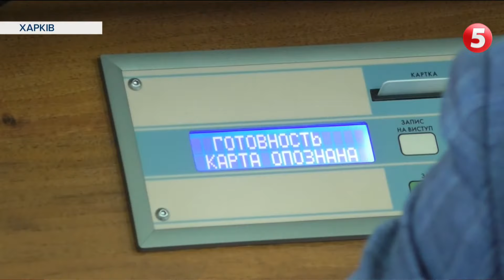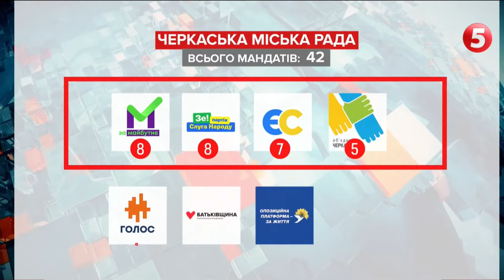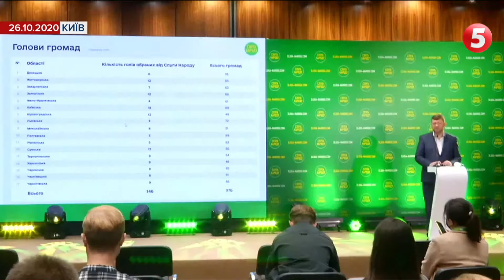Чи об'єднається Кличко із ОПЗЖ? - Дивні партійні союзи і перші бійки в облрадах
Наступного вівторка у парламенті буде гаряче. Депутати ухвалюватимуть кошторис, за яким ми з вами житимемо увесь наступний рік. Не менш гаряче буде і в регіонах, коли місцеві депутати візьмуться за бюджети. І невідомо, чи зможуть новосформовані міськ- та облради порозумітися у фінансових питаннях. Бо новообрані депутати, яким ми довірили керувати в наших містах, поки що не визначилися, з ким їм дружити у сесійній залі. І є навіть такі міста, де й досі не сформувалися місцеві ради. Партія влади, маю на увазі Слуги народу, зараз намагається отримати керівні посади в облрадах. Для них це хоч якась розрада, зважаючи на невтішний результат на місцевих виборах. Але вдається це їм не всюди. Десь із боєм, десь шукаючи підтримки серед друзів і ворогів. Через це в містах почали з’являтися досить дивні партійні союзи.